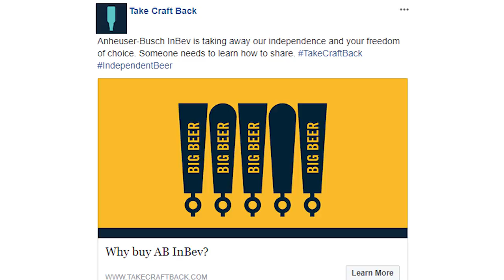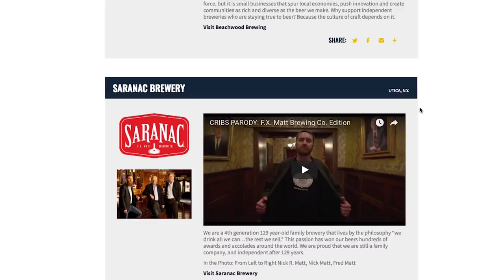Brewers Toolkit: Take Craft Back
Take Craft Back is a “crowdfunding” campaign – the largest crowdfunding effort in history! – seeking to raise the funds to buy Anheuser-Busch InBev, the international conglomerate that has been busy acquiring small and independent craft breweries across the country, before they can buy any more of us craft brewers.

Here are 5 easy ways your brewery can get involved and Take Craft Back!